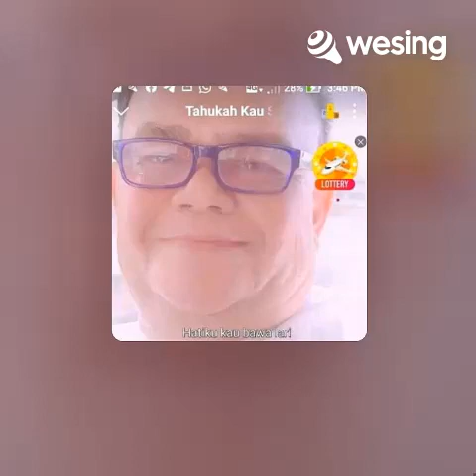Mungkinkah: by M.RODHI BRODI..